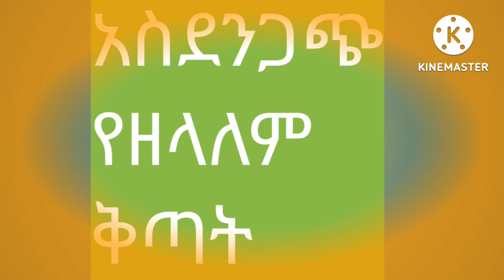አስደንጋጭ የዘላለም ቅጣት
አስደንጋጭ የዘላለም ቅጣት ካነበብኩት